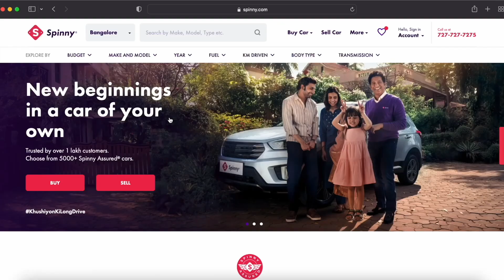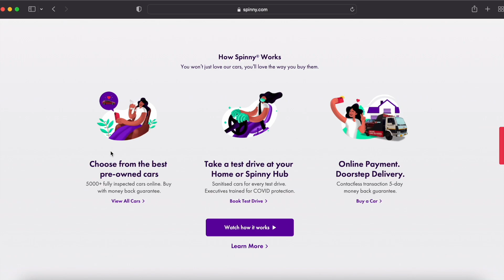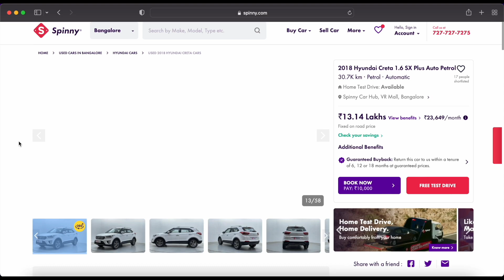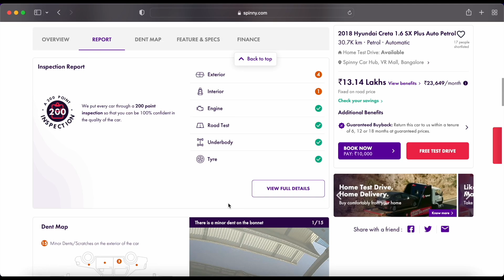No1 Quality Used Cars in Karnataka @Myspinny | ನಾನು ಕೂಡ ನನ್ನ ಕಾರ್ ಇಲ್ಲೇ ಖರೀದಿಸಿದ್ದು!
Used car market is filled with a lot of risks and non trustworthy dealerships. But today I’ll introduce you guys to a trustworthy and transparent used car company - Spinny

They have top quality cars that are passed through 200 point inspection and comes with 1-year warranty, 5-day money back guarantee, Spinny buyback policy, fixed price assurance, free RC transfer and loan assistance. They also provide free home test drive and home delivery as well!